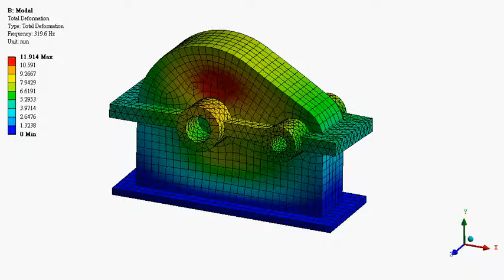Section 11-1 Gearbox (Results)